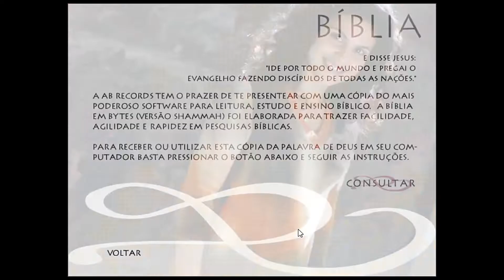Aline Barros - Faixa Interativa (Completa) | CD O Poder do Teu Amor | CD Rom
Vídeo mostrando toda a faixa interativa presente no CD O Poder do Teu Amor, de Aline Barros. O CD lançado em 2000 pelo selo AB Records, trazia uma faixa interativa CD Rom, na qual era possível conferir um vídeo exclusivo de Aline contando um pouco da produção do disco, cantar num karaokê, fazer a instalação de papéis de parede exclusivos, conhecer o catálogo da AB Records na época, e o grande diferencial que era o aplicativo da Bíblia Online, disponibilizada no disco, uma inovação para época. O arquivo remasterizado e completo você confere aqui, no meu canal.

0:00 - Intro AB Records
0:13 - Boas vindas da Aline
0:38 - Apresentação do menu
0:50 - Aline Fala
4:43 - Karaokê
5:36 - Papel de Parede
5:42 - Bíblia Interativa
5:54 - Catálogo AB Records
8:53 - Despedida